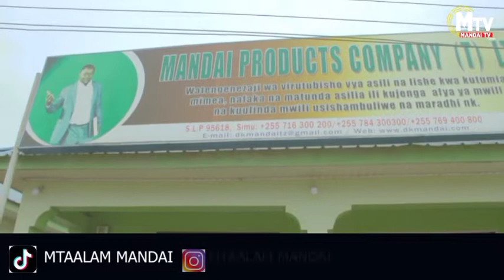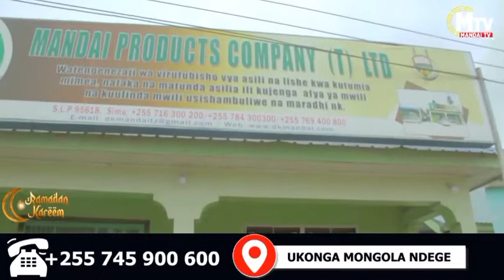PARACHICHI NI TIBA HUTIBU MAGONJWA HAYA